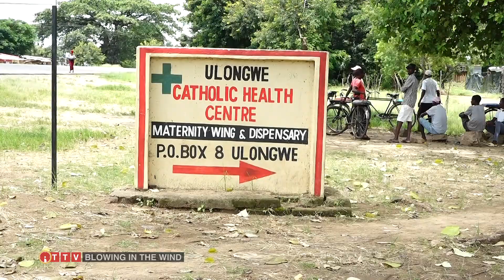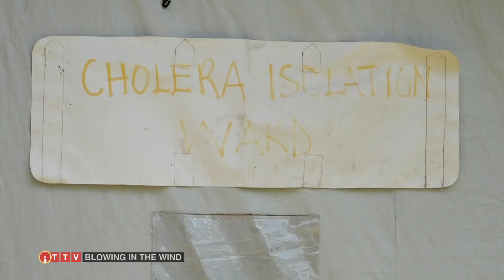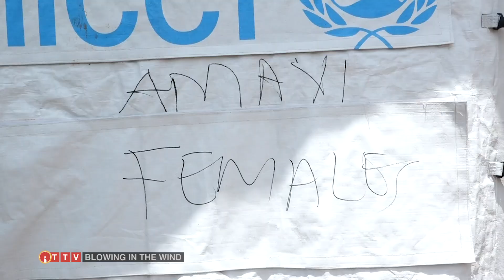BLOWING IN THE WIND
Save the Children recently hosted Television and Newspaper journalists in Cholera Treatment Centres managed by our Global Emergency Health Unit in Balaka. Watch TV program BLOWING IN THE WIND aired on Malawi’s Times Television.